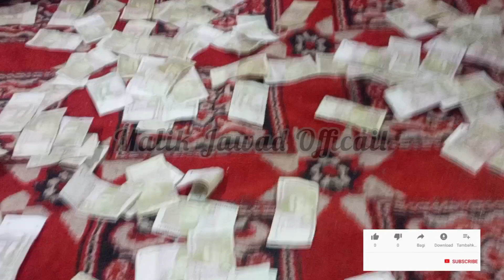Zahir Shah Mera Wall Full Funny Gazal | Commedy song | Mast TangTakor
Zamonga Youtube Channel Subsrcibe kai ao like ao commennt hum aoki

Zamunga Da facebook page vist aoki ao page follow kai ao vedoi like kai comment ao kai

Vist TikTok Id

Zamonga Da tiktok id Follow kai Ao vedoi like kai

Note :
         Zamonga Da vedoi gane che sok hum da akhpal page na uplod kai pa aghi channel bandy ba munga copy Right raport kao No merabai aoky Zamonga Vedoi Gani Ma sher kawe
       Txn To all My youtube Frnd ❤❤❤❤